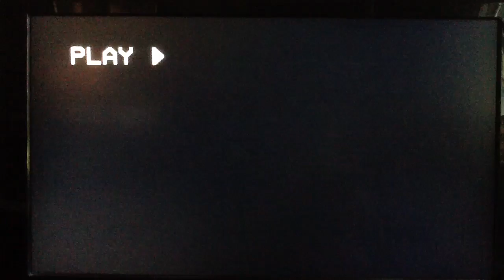Little Nemo: Adventures In Slumberland VHS Tropicana Commercial (1993)